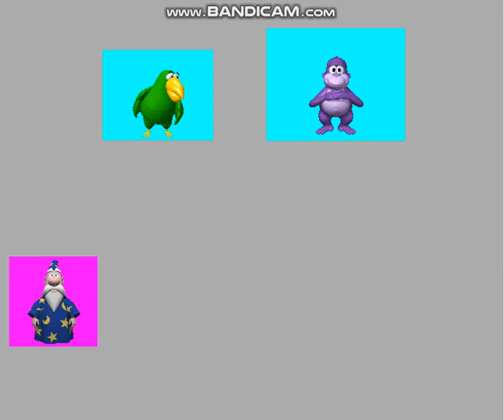MMC42's MSAgent Line #14